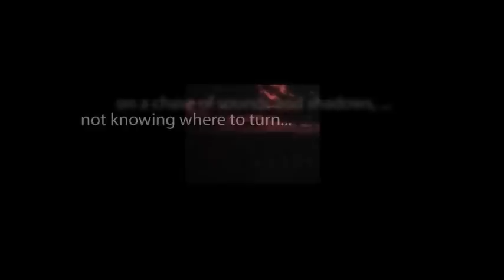CBS Radio Mystery Theater "Fool's Gold" hosted by E.G. Marshall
A new adventure seduces a hapless college professor with the possibility of a huge haul that comes with a heavy price- cursed gold.